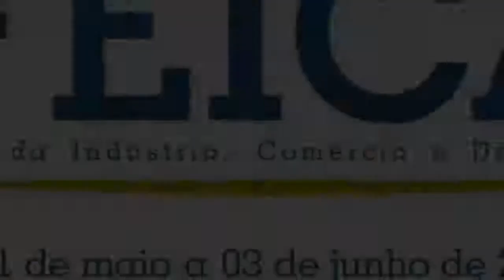PRESIDENTE FEICAT AGRADECIMENTO